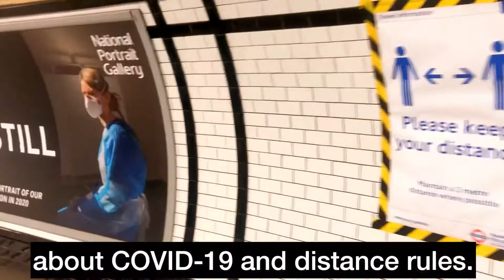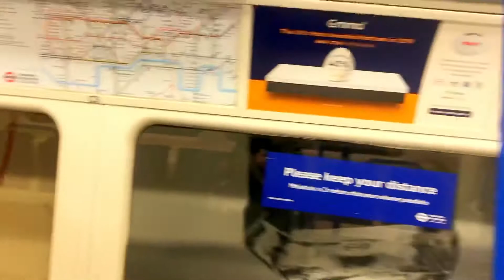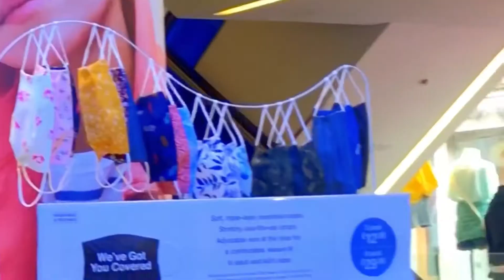My diary. Quarantine in London. Situation in the tube and in Oxford st. 02.07.2020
Today I will go for a walk in Oxford Street. I will using the underground to get around. I will see how the changes are after the COVID-19.